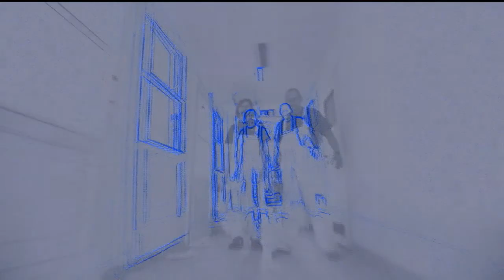Co Ty Wiesz o Sztuce? zwiastun